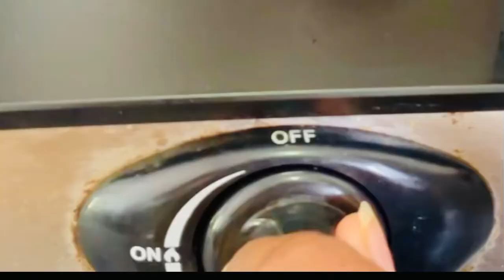How to make Balance Food for Dog or Puppies Shih tzu /Cocker Spaniel සුරතල් බව්වා ට සමබල ආහාර වේලක්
අවශ්‍ය දෑ:

කැරට්
වට්ටක්කා
කරපිංචා
මුරුංගා කොළ
කුකුල් මස් හෝ මාළු
ලුණු ස්වල්පයක්
අමු පහේ ස්වල්පයක්
බටර් ස්වල්පයක්
සහල්
වතුර කෝප්ප 2ක්

මෙහිදී ඔයාලට මස් වෙනුවට මාළු වර්ගයක් හෝ හාල්මැස්සන් භාවිතා කරන්නත් පුළුවන්. හාල්මැස්සන්ගේ ගොඩක් කැල්සියම් තියන නිසා ඒක එයාලගේ ඇඟටත් හොඳයි. ඒ වගේම මුරුංගා කොළ වෙනුවට ඔයාලට භාවිතා කරන්න පුලුවන් වෙනත් පලා වර්ග වුණත් ඔයාලා ගෙදරදි පහසුවෙන් හොයාගන්න පුළුවන් එවා උදාහරණයක් විදිහට ගොටුකොළ, නිවිති, සාරණ, මුකුණුවැන්න, කංකුං, මොනරකුඩුම්බිය වගේ❤️

ඔයාලත් ඔයාලගේ සුරතලාට මේ වගේ ආහාර වේලක් හදලා අමතක නොකර එකේ ෆොටෝ එකක් අපිට කමෙන්ට් කරන්න🥰